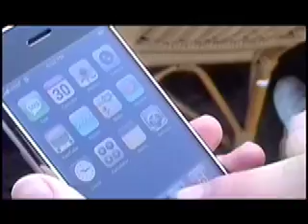CGS Wrap-Up Video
Video Blog following me over the last 6 weeks and arguably the best summer I've ever had in Los Angeles for DirecTV's CGS gaming event.